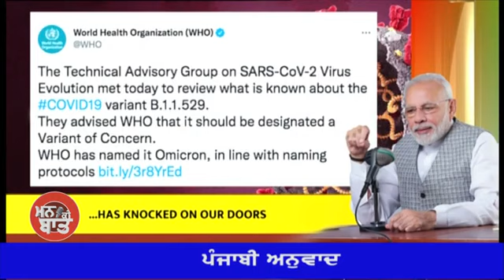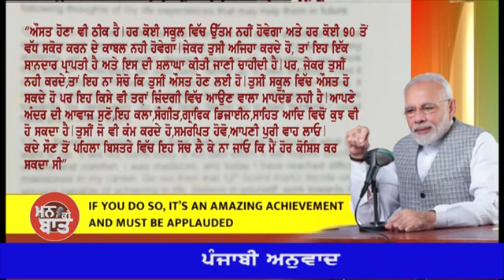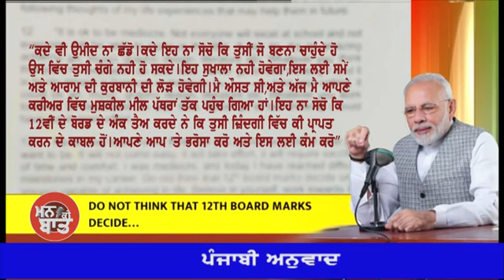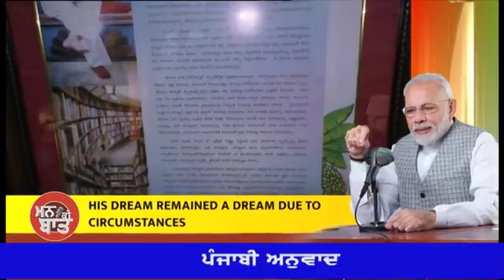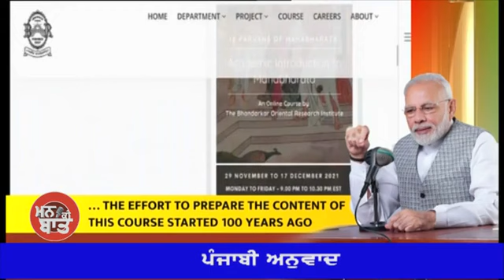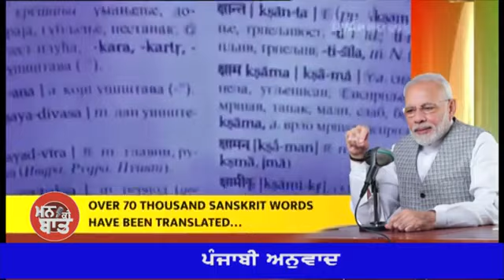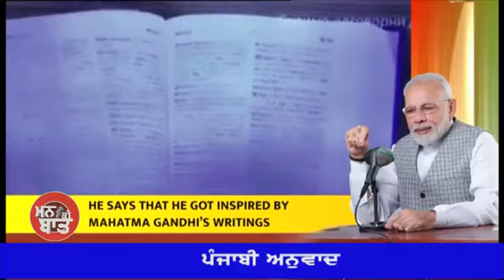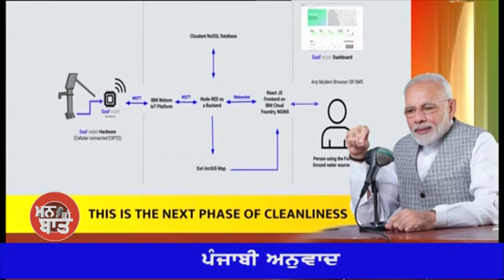84th Episode | Mann_Ki_Baat | December 26, 2021